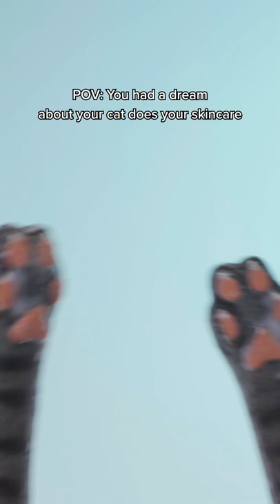POV: Your cat does your skincare in your dream...💫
🔈Sound On! Have you ever had this kind of dream..? If you haven’t, watch this video and see how it feels…😼

fyi. No cat was harmed during the filming of this video🐾

*All products are either expired or sample products for shooting

Check out comment section for the product info 🏃🏻‍♀️